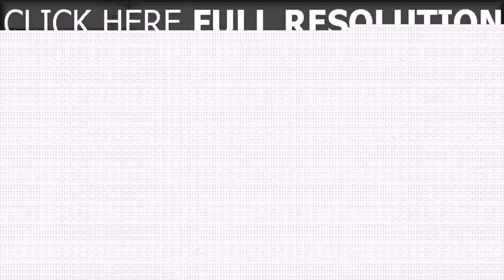Modern Double Storey House Plans South Africa - Gif Maker DaddyGif.com (see description)